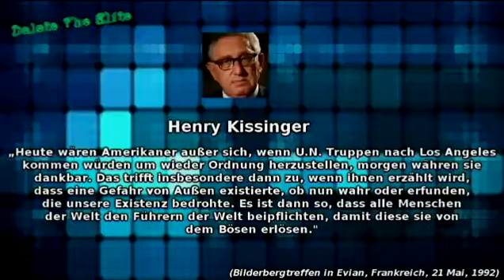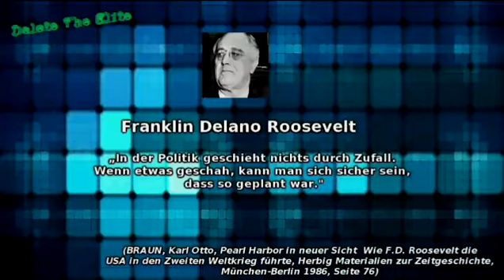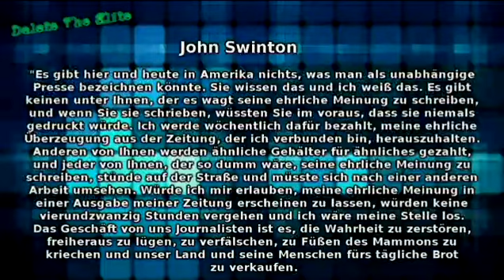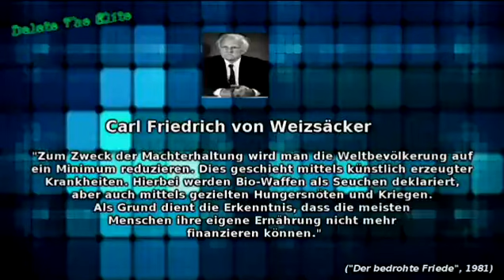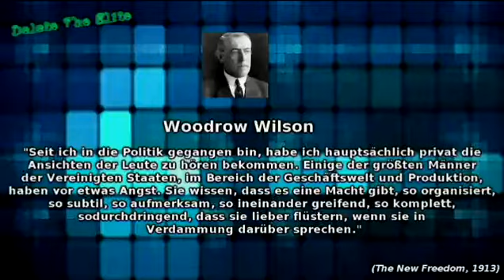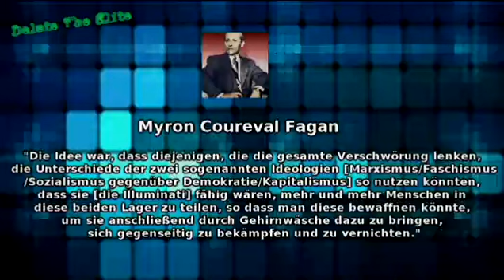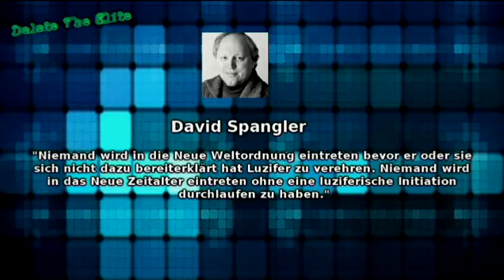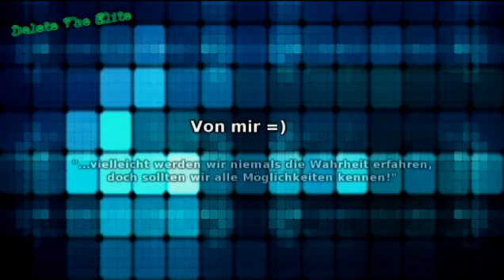Die Dezimierung der Menschen durch künstliche Krankheiten?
Zukunftsweisende Zitate

Der Deep State und die NWO - Wie lang gehegte Pläne verwirklicht werden!

Wer noch skeptisch ist, bezüglich der „Neuen Welt Regierung“ und deren Ziele, der sollte sich folgende Zitate anhören!

Viel Spaß!🤔